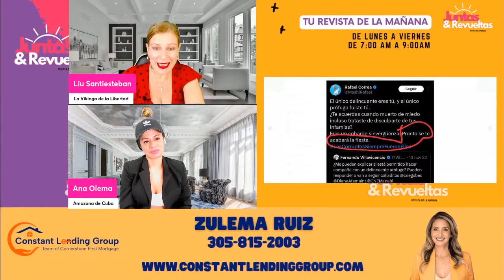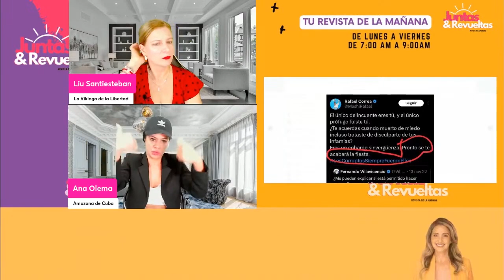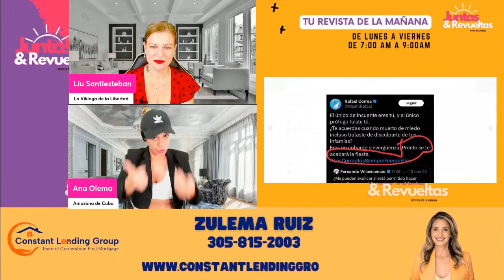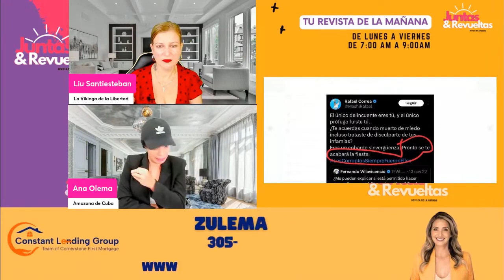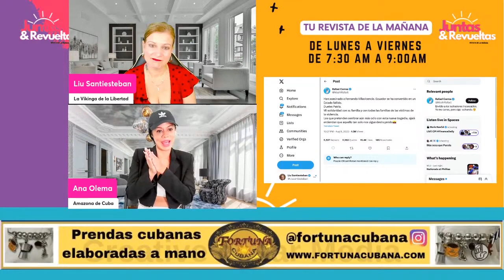Asesinan a candidato Derechista Fernando Villavicencio en Ecuador